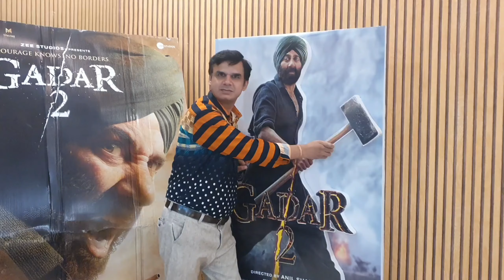चल तुझे प्यार सिखाता हु में तुझे ग़दर दिखाता हु || Four Brother Block Blaster|| - BindaasTashan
gadar 2
चल तुझे प्यार सिखाता हु में तुम्हे ग़दर दिखाता हु

𝗜𝗡 𝗧𝗛𝗜𝗦 𝗔𝗨𝗥𝗔 𝗢𝗙 𝗟𝗜𝗙𝗘, 𝗪𝗜𝗧𝗛 𝗔 𝗪𝗔𝗡𝗧 𝗧𝗢 𝗘𝗫𝗣𝗟𝗢𝗥𝗘 𝗧𝗛𝗘 𝗩𝗜𝗕𝗥𝗔𝗡𝗧 𝗚𝗟𝗢𝗕𝗘.
𝗜 𝗟𝗜𝗩𝗘 𝗧𝗛𝗘 𝗦𝗠𝗔𝗟𝗟 𝗠𝗢𝗠𝗘𝗡𝗧𝗦 𝗔𝗟𝗦𝗢 𝗪𝗜𝗧𝗛 𝗙𝗟𝗘𝗘 𝗢𝗙 𝗙𝗥𝗘𝗘𝗗𝗢𝗠 𝗔𝗡𝗗 𝗘𝗡𝗧𝗛𝗨𝗦𝗜𝗔𝗦𝗠.
𝗖𝗢𝗠𝗘 , 𝗧𝗥𝗔𝗩𝗘𝗟 𝗧𝗛𝗘 𝗙𝗔𝗦𝗖𝗜𝗡𝗔𝗧𝗜𝗡𝗚 𝗦𝗣𝗢𝗥𝗧𝗦 𝗛𝗘𝗥𝗘 𝗪𝗜𝗧𝗛 𝗠𝗘 "𝗥.𝗝.𝗢𝗠𝗜" 𝗧𝗛𝗥𝗢𝗨𝗚𝗛 𝗠𝗬 𝗘𝗫𝗧𝗥𝗘𝗠𝗘 𝗧𝗥𝗔𝗩𝗘𝗟𝗟𝗘𝗥 𝗩𝗟𝗢𝗚 "𝗕𝗜𝗡𝗗𝗔𝗔𝗦  𝗧𝗔𝗦𝗛𝗔𝗡"
𝗛𝗮𝘃𝗶𝗻𝗴 𝗰𝗿𝗲𝗮𝘁𝗲𝗱 𝗶𝗻 𝗠𝗮𝘆 𝟮𝟬𝟭𝟳, 𝗶𝘁 𝗿𝗮𝗻𝗴𝗲𝘀 𝗩𝗹𝗼𝗴𝘀

(𝗜𝘀 𝗖𝗵𝗵𝗼𝘁𝗲𝗲 𝗦𝗲𝗲 𝗝𝗶𝗻𝗱𝗮𝗴𝗲𝗲 𝗠𝗲𝗶𝗻 𝗖𝗵𝗵𝗼𝘁𝗲 𝗖𝗵𝗵𝗼𝘁𝗲 𝗣𝗮𝗹𝗼 𝗞𝗼 𝗟𝗲𝗸𝗮𝗿 𝗜𝘀𝗮𝗸𝗼 𝗕𝗶𝗻𝗱𝗮𝗮𝘀 𝗕𝗮𝗻𝗮𝗮𝘆𝗮 𝗛𝗲𝘆
𝗧𝗼 𝗠𝗲𝗿𝗲 𝗦𝗮𝗮𝘁𝗵 "𝗕𝗶𝗻𝗱𝗮𝗮𝘀 𝗧𝗮𝘀𝗵𝗮𝗻"𝗣𝗮𝗿 𝗥.𝗝.𝗢𝗺𝗶 𝗔𝗮𝗽𝗸𝗮 𝗜𝗻𝘁𝗮𝗷𝗮𝗮𝗿 𝗞𝗮𝗿 𝗥𝗮𝗵𝗮 𝗛𝗮𝗶.)

𝑩𝒊𝒏𝒅𝒂𝒂𝒔 𝑻𝒂𝒔𝒉𝒂𝒏 (𝑱𝒊𝒚𝒐 𝑫𝒊𝒍 ❤️ 𝑺𝒆)
𝑻𝒉𝒂𝒏𝒌𝒔 & 𝑹𝒆𝒈𝒂𝒓𝒅𝒔